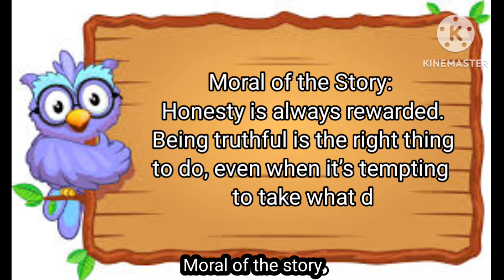the honest woodcutter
Hello friends
welcome to our DAMA KIDS CHANNEL. Today we are going to learn the story of  "the Honest woodcutter "

*A short moral story for kids that will enlighten their minds to always follow the right path in life.*
thankyou